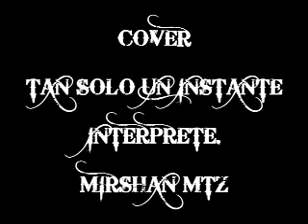TAN SOLO UN INSTANTE Mirshan Mtz Country en español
SONORA MÉXICO
COUNTRY MUSIC IN SPANISH